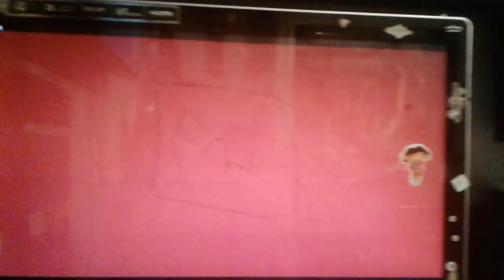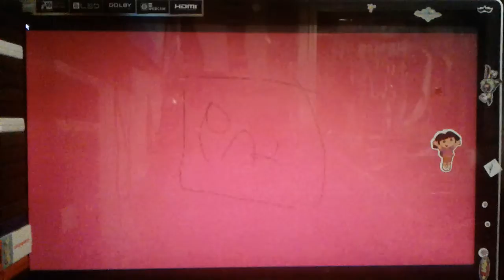You Know What's Bullshit With... Episode 20 Microwaves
Characters
Charlie (Belongs To Me)
Dina (Belongs To Me)
Pinky  (Belongs To Me)
Granny (Belongs To Ross Bollinger)
Pencilmate  (Belongs To Ross Bollinger)
Osiris (Me)
Background And Prop Design - Launa Del Rey
Animatic - James Cappa & Deni Gross
Palette - Shil Traindavana